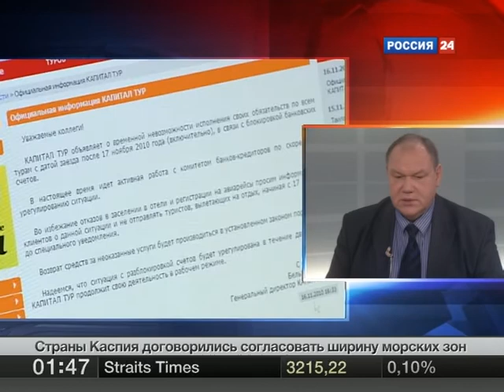Банкротство Капитал тур №3 11.18.10 (продолжение)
Комментарии ситуации с Капитал туром президента Российского союза туриндустрии.